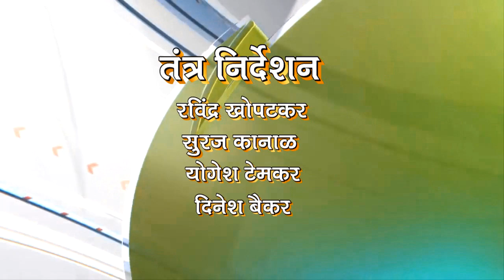# DEEP NEWS २५ एप्रिल २०२० च्या रत्नागिरी जिल्हातील ठळक बातम्या